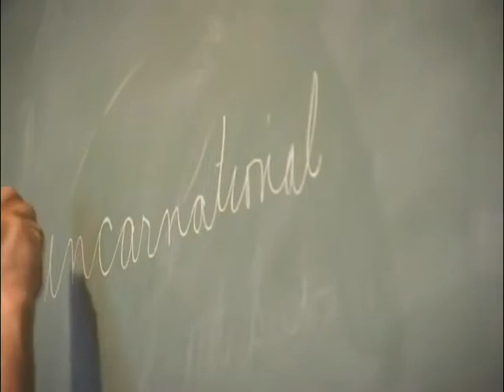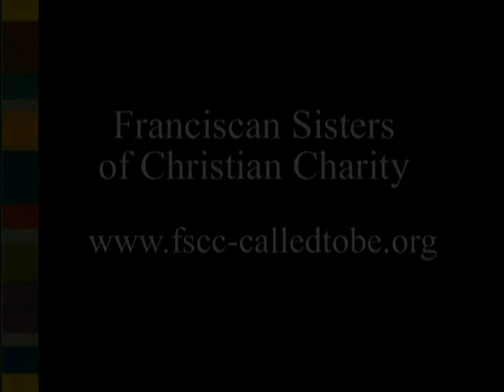Franciscan Sisters St Francis Reflections The Incarnation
Franciscan sister Anne Marie Lom, OSF briefly reflects on St. Francis' appreciation of Jesus' Incarnation.

Established in 1869, the Franciscan Sisters of Christian Charity serve in Catholic health care, education and parish ministries in dioceses throughout the U.S., from Green Bay and Milwaukee to Phoenix and Honolulu, to Marquette and Steubenville.